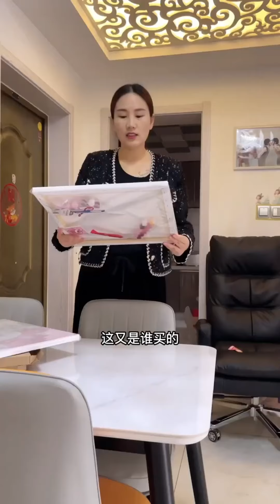佳禾打包送給黑粉和真愛粉的禮物，隨心所欲總有一款是你的最愛，你屬於什麼粉絲呢？ 【佳禾溪溪的生活】